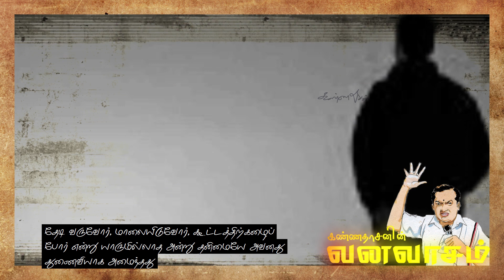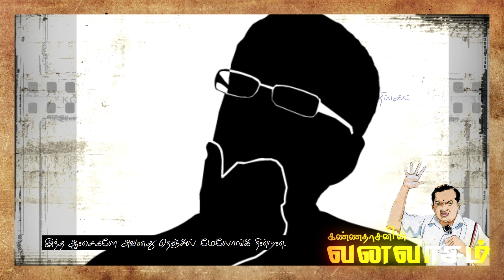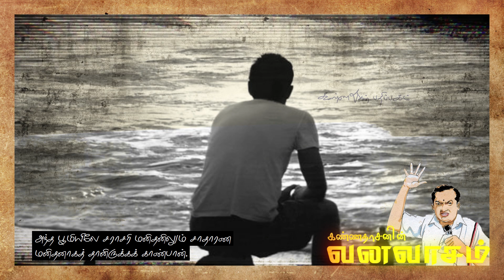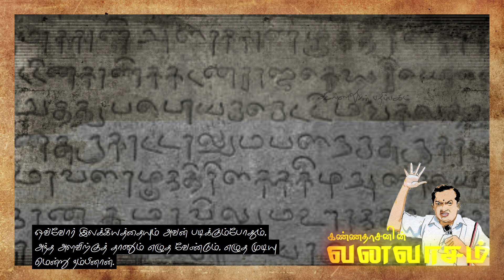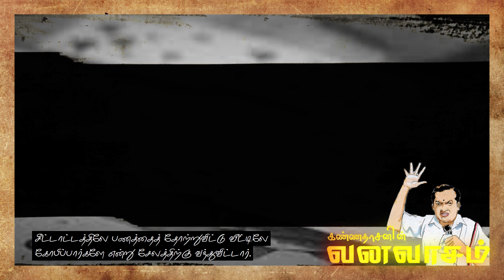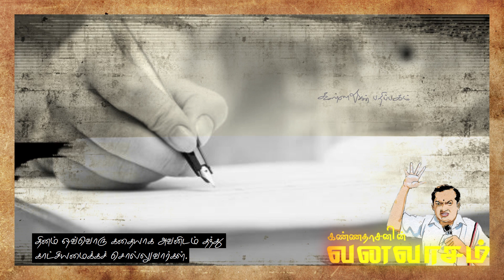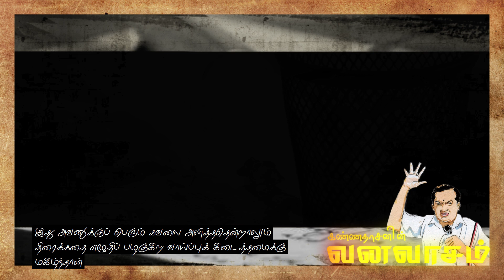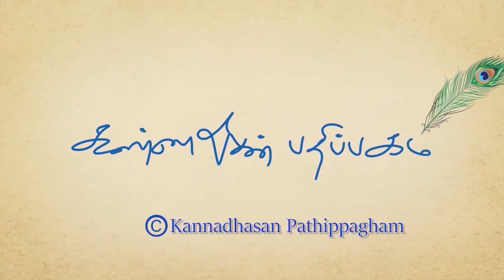ஆசை அலைகள் | வனவாசம் - அத்தியாயம் 15 | Aasai Alaigal | Vanavasam - Athiyayam 15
கவியரசர் கண்ணதாசன் தனது இளமைக்கால கனவுகள் பற்றியும், எழுத்தாளனாக இருந்த அவர் சினிமாத் துறையில் அடியெடுத்து வைத்த கதையையும் சுவாரசியமாக இந்த காணொளியில் விவரிக்கிறார். மேலும் பத்திரிகை எழுத்திலிருந்து, பாடலாசிரியராக அவர் உருமாற அடித்தளமாக இருந்த அனுபவங்கள் பற்றியும் கூறுகிறார்.

"எப்படி வாழவேண்டும் என்பதற்கு இது நூல் அல்ல . எப்படி வாழக்கூடாது என்பதற்கு இதுவே வழிகாட்டி".

"ஒரு பெருமிதம் எனக்கு உண்டு. என் தலைமுறையில் வாழும் எந்த மனிதனுக்கும், தலைவனுக்கும்,கவிஞனுக்கும் இத்தகைய சுயசரிதம் அமையாதென்பதே அது."
-- கண்ணதாசன் - வனவாசம்

உலகின் மனம்திறந்த சுயசரிதைகளில் மகாத்மா காந்தியின் சுயசரிதையும் கவிஞர் கண்ணதாசனின்
 " வனவாசம்' நூலும் இந்திய அளவில் முதல் இடத்தில்  இருக்கின்றன.
திராவிட கழகம் தொடங்கி ,திராவிட முன்னேற்ற கழக வரலாற்றில் பங்குமெடுத்து , அங்கிருந்து வெளியே வருவது வரையான 14 ஆண்டுகள் - 'வனவாசம்' - என கவிஞர் குறிப்பிடுகிறார்.இந்த ஆண்டுகளில் தமிழ் சினிமாவில் அவரது வளர்ச்சியும் வருகிறது.
கவிஞரின் குரல் போலவே இருக்கும் அவரது மகன்  அண்ணாதுரை கண்ணதாசன் அவர்களது குரலில் இந்த நூல் படிக்கப்பெற்றது . கவிஞரே தனது வாழ்க்கை வரலாற்றை சொல்வதுபோல் அமைந்து இருக்கிறது.

1960 களில் தமிழக அரசியலும், சினிமாவும் வளர்ந்த கதை கவிஞரின் அனுபவத்தில் நீங்கள் உணரப்போகிறீர்கள்.
உங்கள் காதுகள் வழியே உங்களது மனதிற்கு ...

Listen to "Vanavasam (Volume 1)" Album on your favorite streaming platforms :-

Listen to "Vanavasam (Volume 2)" Album on your favorite streaming platforms :-

Listen to "Vanavasam (Volume 3)" Album on your favorite streaming platforms :-

Listen to "Vanavasam (Volume 4)" Album on your favorite streaming platforms :-

Listen to "Vanavasam (Volume 5)" Album on your favorite streaming platforms :-

Listen to "Vanavasam (Volume 6)" Album on your favorite streaming platforms :-